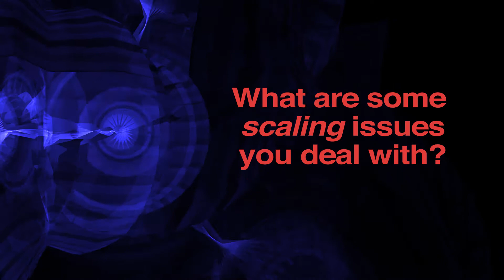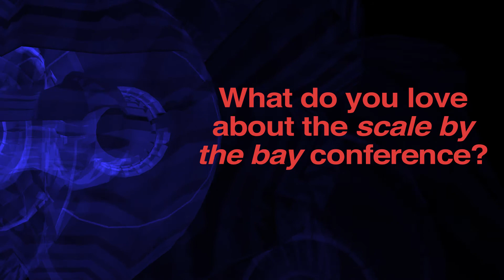scale.bythebay.io: Shiva Chaitanya Interview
Shiva Chaitanya
Netflix
Senior Software Engineer
Los Gatos, CA